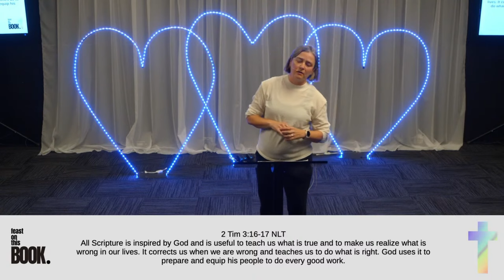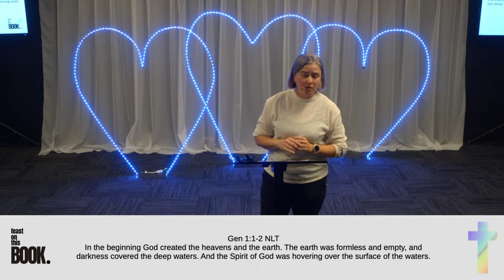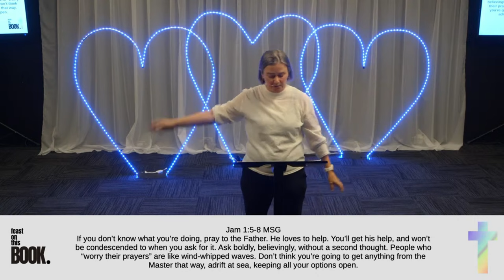God, Me And You - Natalie Wood